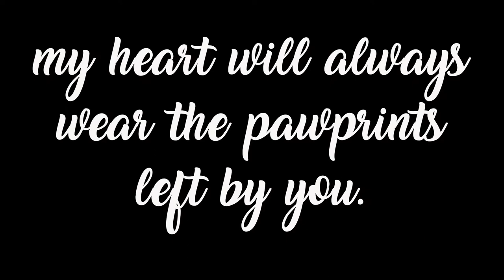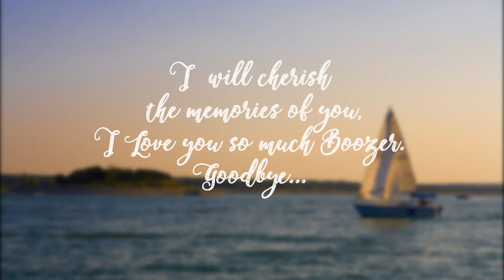Boozer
Cat Memorial Video